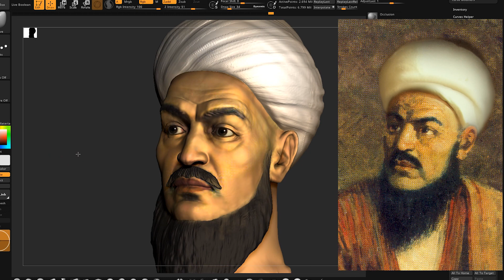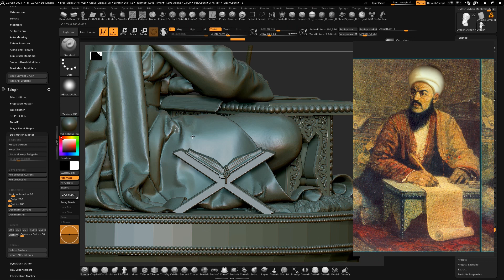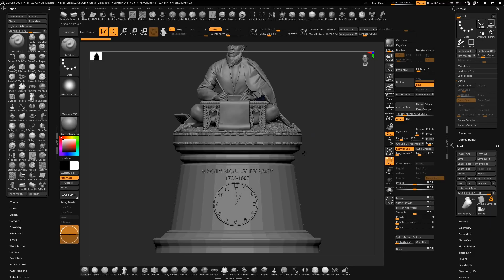Magtymguly Pyragy 300 ýyl 3d model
Magtymguly pyragy 300 ýyl
Magtymguly pyragynyñ heýkeli 3d modeli döredildi
Suratkeş Aýhan Hajyýewiñ döreden Magtymguly pyragynyñ portretine seredip.